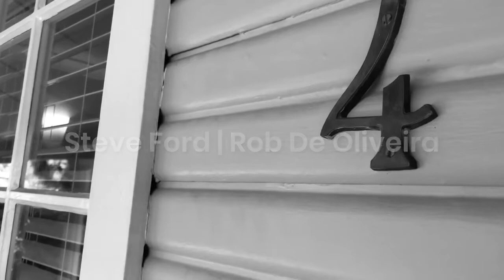Benson Auctions | Bowman Avenue, Castle Hill, Sydney Australia | Auction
SOLD! $1,150,000.
4 bidders. 1 BIG bold bid. Done.

When it comes to auctions, ultimately only one person is going to 'win the day'. As they say: you snooze, you lose. With a couple of conditional buyers hoping that the property might pass in so that they could negotiate various terms, one of our bidders simply wasn't going to leave the door ajar to that possibility.

Results like this only happen when buyers and sellers are on the same page, and thanks to the tireless efforts of Steven Ford and Rob De Oliveira at, LJ Hooker Dural we sold today, and sold well! Congrats! TrustTheProcess 🙌🏼